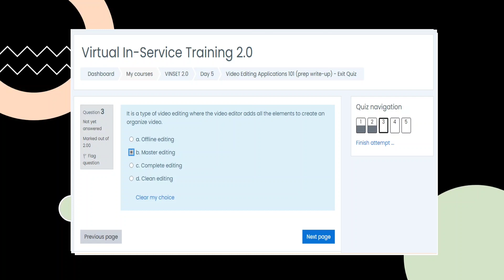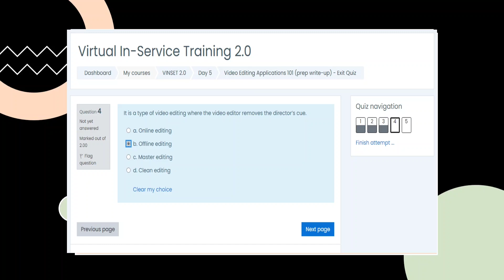Video Editing Applications 101 - Exit Quiz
This video in Video Editing Applications 101- Exit Quiz was uploaded to help teachers.